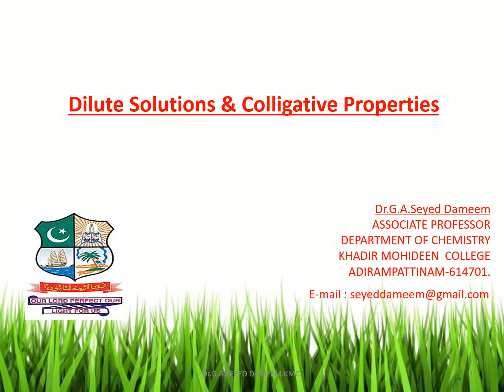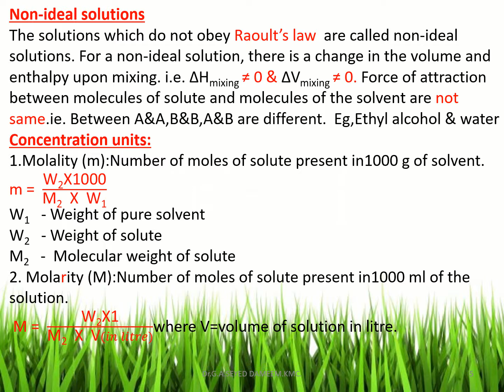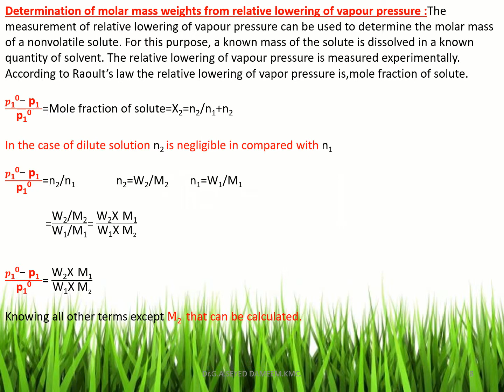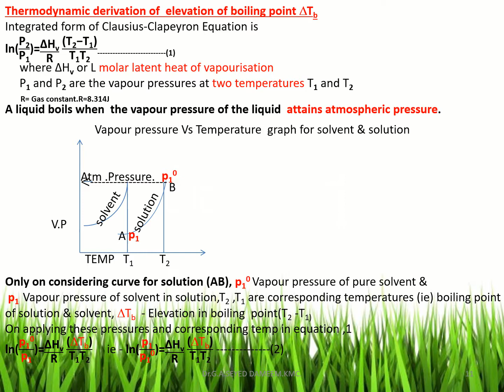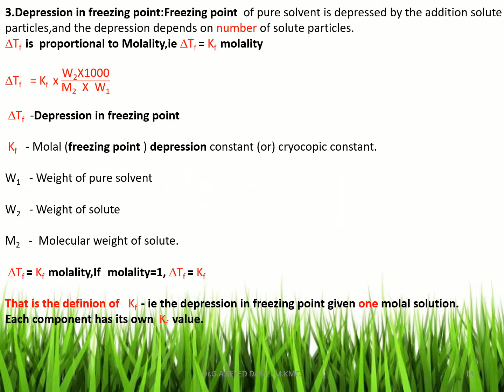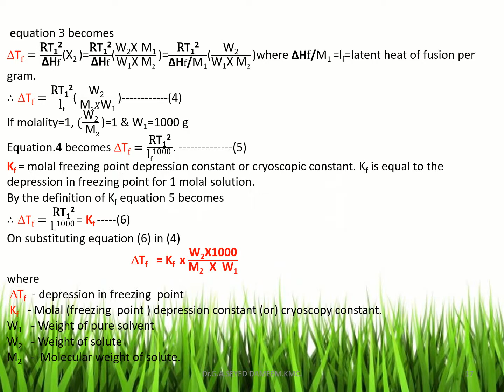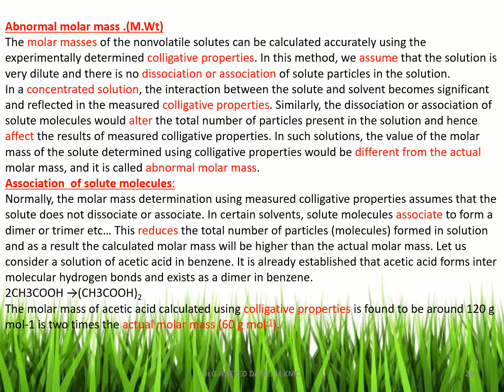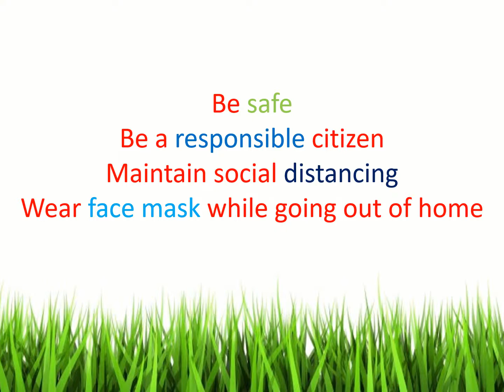Dilute Solutions & Colligative Properties by Dr.G.A.Lecture-9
For UG students